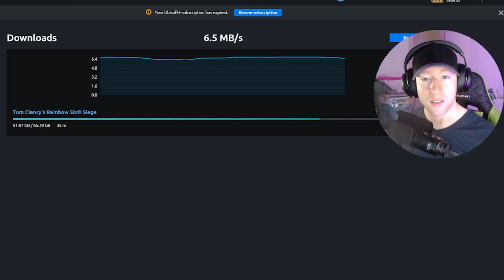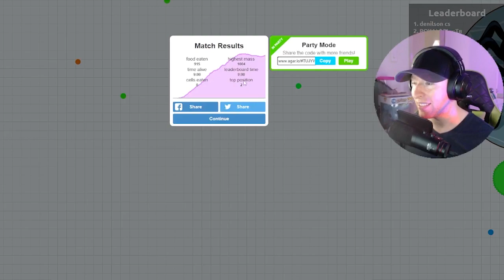2 boys play agario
Camping CAN be fun!